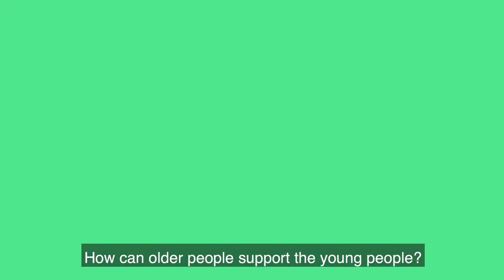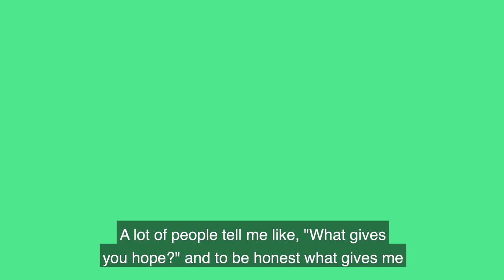Why Climate Strike? An Intergenerational Q&A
We need a mass movement to demand solutions to the climate crisis. StrikeWithUs September 20th